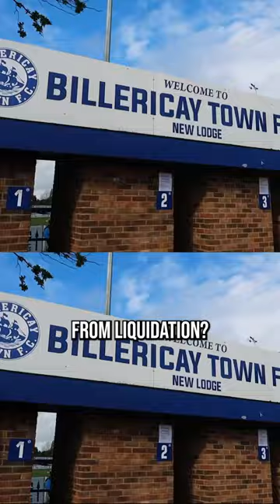What happened to Billericay Town after the millionaire owner left!?